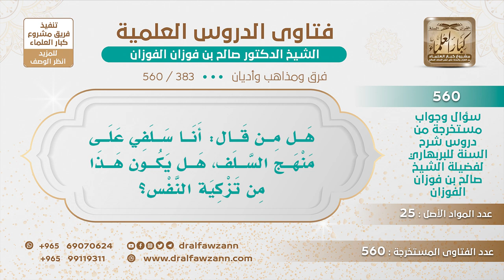[383 -560] هل من التزكية قول: "أنا سلفي"؟ - الشيخ صالح الفوزان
-"السؤال: هل من قال: أنا سلفي على منهج السلف، هل يكون هذا من تزكية النفس؟
الجواب: لا يقول أنا سلفي لأنه من تزكية النفس، لكن عليه أنه يتعلم منهج السلف ويسير عليه ولو ما قال أنا سلفي، ما كان العلماء يقولون نحن سلفيون، ما كانوا يقولون هذا، لكن كانوا يعتنون بمذهب السلف ويتعلمونه، وينشرونه، ولا أحد منهم يقول أنا سلفي.
للاشتراك في قناة الشيخ صالح الفوزان
سؤال وجواب من شرح السنة للبربهاري ( 560 ) مقطع

للاستفسار والإقتراحات والدعم
رئيس الفريق
لمشروع كبار العلماء